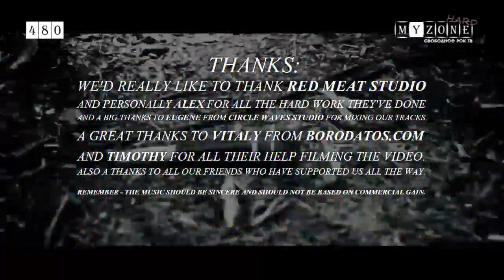The Hysteria - "The Messenger"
Этот и другие клипы смотрите в ротации интернет-телеканала MyZONE-TV. Вас ждут несколько каналов с разной рок музыкой, а также эксклюзивные концерты, которые канал снимает сам.

Присоединяйся!